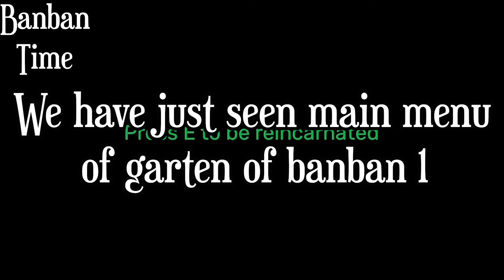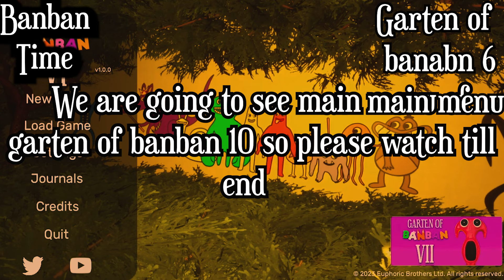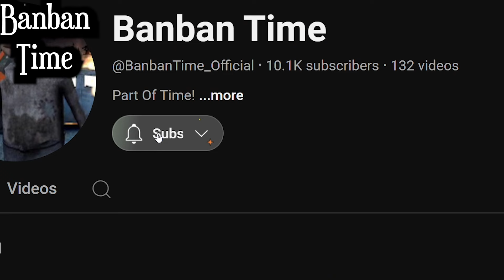Garten Of Banban : Chapter 1 to 30 Main Menu Comparison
1) euphoric brothers garten of banban 8
2) garten of banban 8
3) garten of banban 8 gameplay
4) banban 8 and euphoric brothers
5) garten of banban 8 trailer